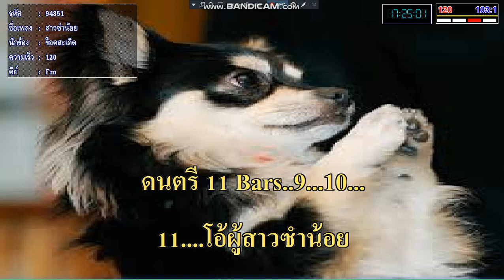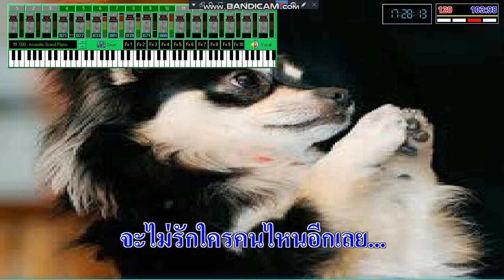สาวซำน้อย (COVER) ร้องโดย DREAMVLE TGR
กด ติดตามด้วยครับ หากชอบ